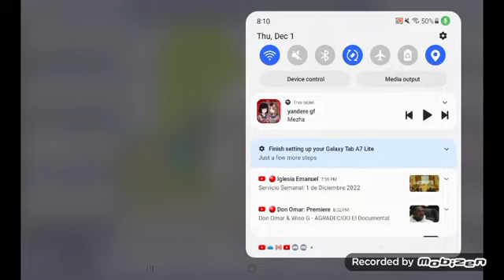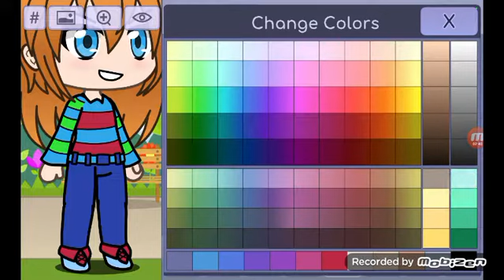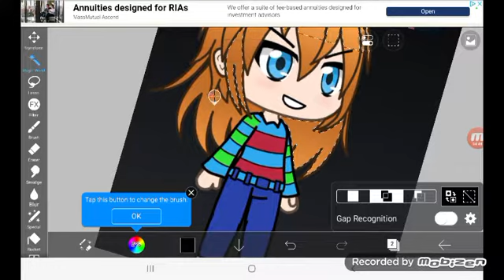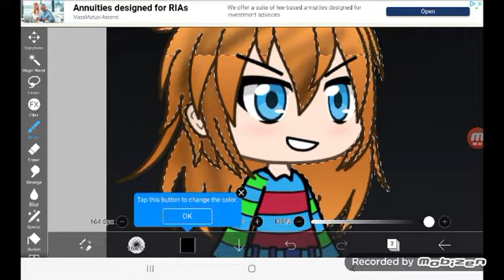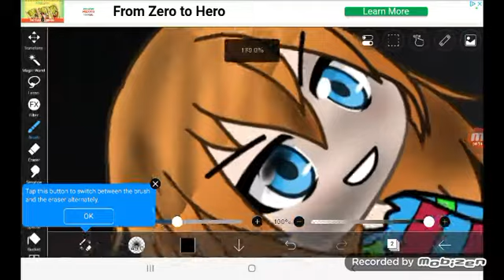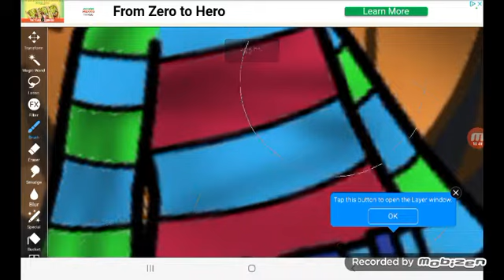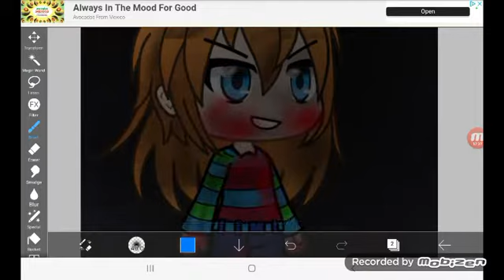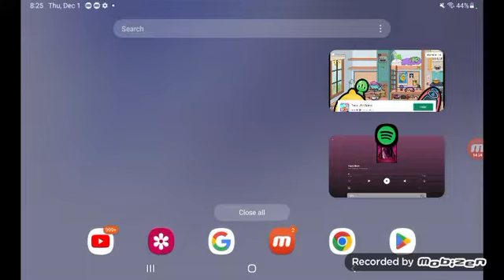how to make Chucky and gachalife.